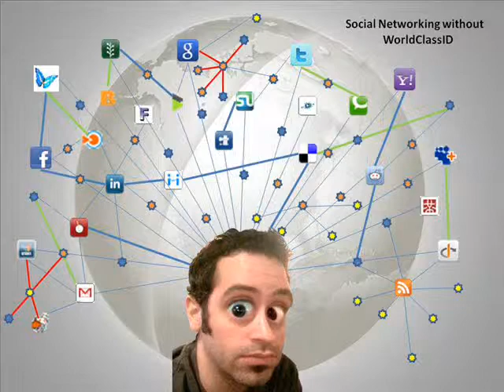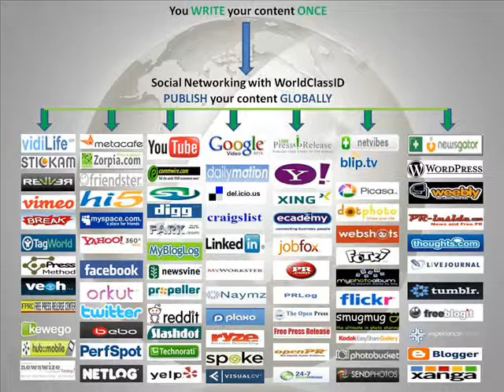Automated Social Media Marketing - Online Business To The Next Level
Social Media is now the only weapon to make your website the platform for generating wealth. The more planned your social media campaign the better the business performance.